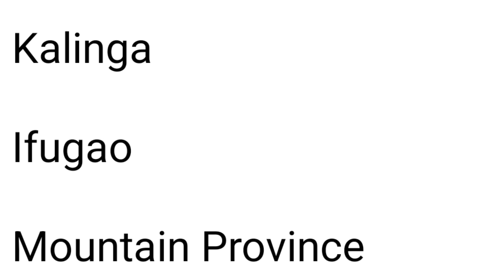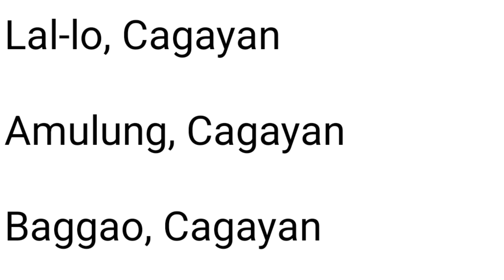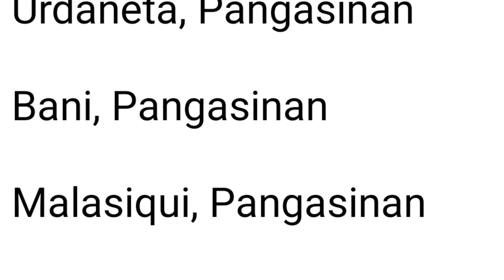bagyong Julian lalo lumalakas walang pasok signal no. 4 nakataas sa northern Philippines